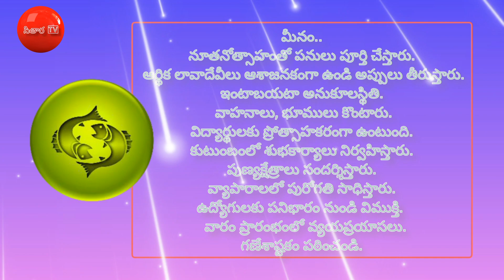రాసుల సంబందించిన వివరాలు